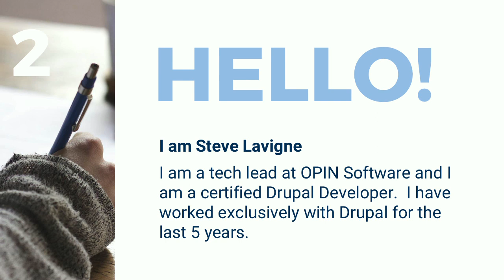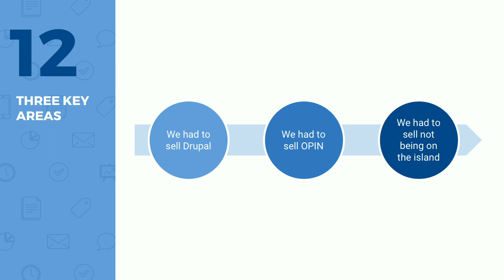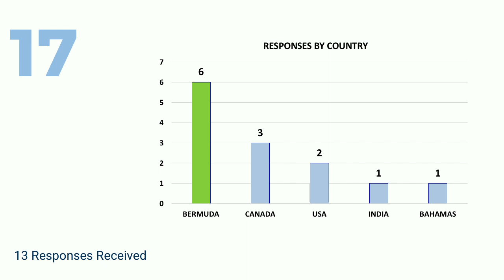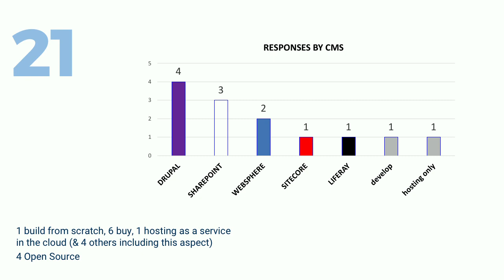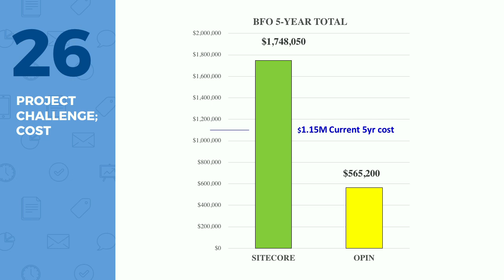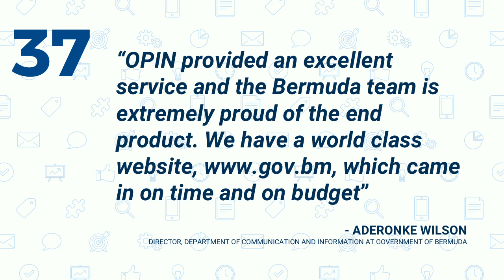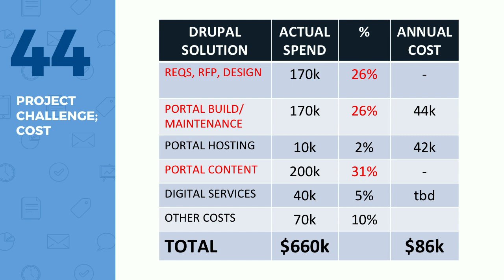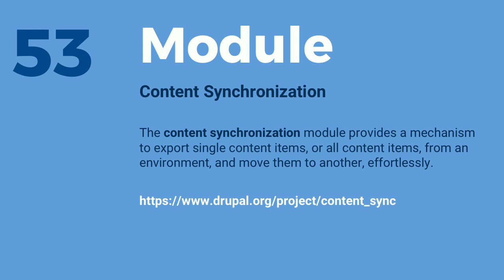DrupalCon Baltimore 2017: Government of Bermuda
Bermuda is a British island territory in the North Atlantic, located off the east coast of the United States, with an economy largely based on international business and tourism. As the highest ranking population with Internet adoption in North America, the Government recognizes the value of having a strong and sustainable online presence to serve the Island’s citizens and industries, for now and for years to come.

Their mission, to facilitate innovation and technology, meant they needed to be able to executively engage with residents and businesses, share resources, seamlessly access a large number of internal applications, integrate with third party systems, and provide high-value services as efficiently as possible.

The Government knew that its existing portal was not meeting their needs. It was government department-centric and used a variety of platforms and methodologies to generate content. They were looking for a new approach. Based on their market research, they were looking for a citizen-centric design, with an emphasis on providing significant value to its residents and businesses, that leverages leading-edge technology to transform their business processes.

In this session Steve Lavigne, Technical Lead & Manager at OPIN Software, and Martin Walsh, Director of eGovernment at Government of Bermuda, will discuss:

How Drupal was pitched as the right choice over SharePoint & other proprietary systems.
The arguments made to move to Drupal specific hosting (Acquia).
The future-proofing plan; including the plan to move to Drupal 8.
How we proposed third-parties for seemless integration with existing systems.
The plan on how we intend to bring 100s of government services online with Drupal.
This session is for you if you:

Work within the enterprise space and want to secure more business.
Have ever struggled in suggesting Drupal, as the right choice, to an enterprise level audience.
Are curious about how to implement a Drupal site within an organization with many moving pieces.
About the Presenter(s):

Steve Lavigne is a Technical Lead & Manager at OPIN Software, where he architects Drupal solutions and oversees the day-to-day development of many Drupal projects.  Steve also works closely with the sales teams on all RFP responses and scoping exercises.  He has 12+ years of experience developing enterprise level solutions and is currently the Vice President of the Ottawa Drupal Association.  He has also spoken at many Drupal camps and meetups across Canada.